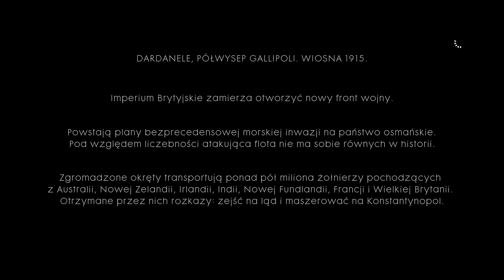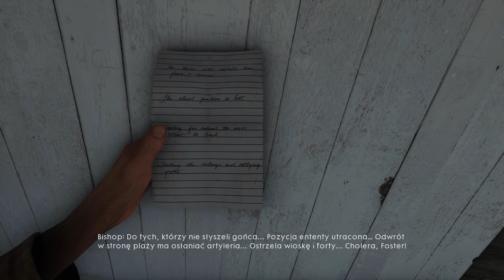Zagrajmy w Battlefield 1 [1440p60] odc. 11 - Frederick Bishop i jego podopieczny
Oto jedenasty odcinek mojej serii Zagrajmy w Battlefield 1 (lub jak kto woli: Let's Play Battlefield 1 PL). Tym razem przechodzę pierwszy ("Przylądek Helles") i drugi ("Goniec") rozdział w ramach czwartej opowieści "Goniec", w której wcielamy się we Fredericka Bishopa. Produkcja została stworzona przez studio EA DICE, a ja przechodzę wersję na PC.

Battlefield 1 to kolejna odsłona bardzo popularnej serii pierwszoosobowych strzelanin od studia EA DICE. Tym razem twórcy przenoszą nas w realia I wojny światowej co już samo w sobie jest zachęcające, bo temat nie jest zbyt często eksploatowany w wysokobudżetowych FPS-ach. W serii Zagrajmy w Battlefield 1 (Let's Play Battlefield 1 PL) pokażę Wam przejście całej kampanii składającej się prologu i pięciu obszernych opowieści o różnych żołnierzach. Na moim kanale możecie spodziewać się jednak jeszcze więcej Battlefielda 1, jako że z pewnością pokażę Wam w co najmniej kilku materiałach tryb multiplayer. Battlefield 1 ma swoją polską premierę 21 października 2016 roku na PC oraz konsolach PlayStation 4 i Xbox One. W naszym kraju Battlefield 1 zostanie wydany w pełnej polskiej wersji językowej za sprawą firmy Electronic Arts Polska.